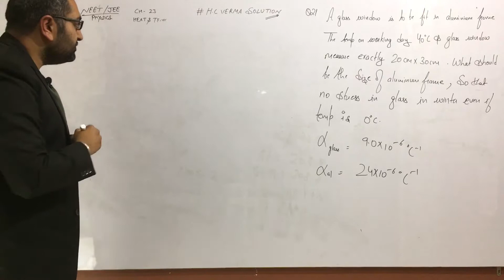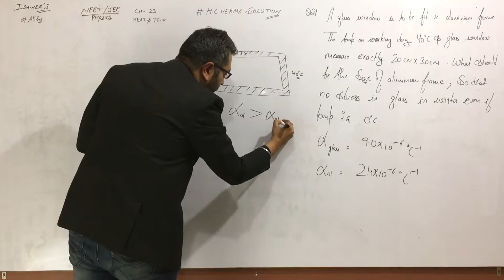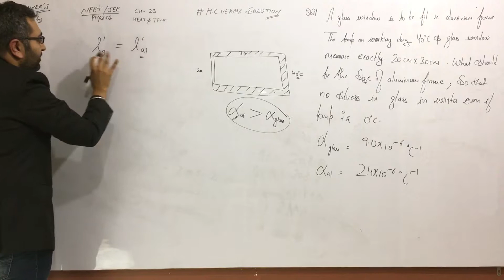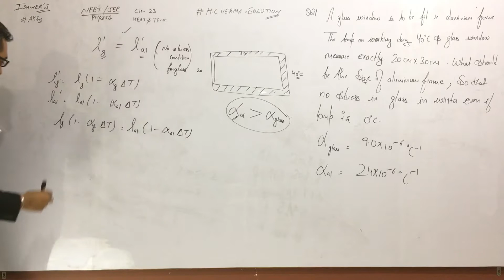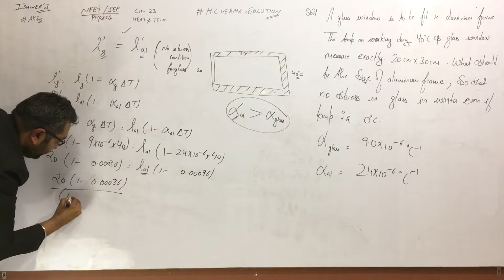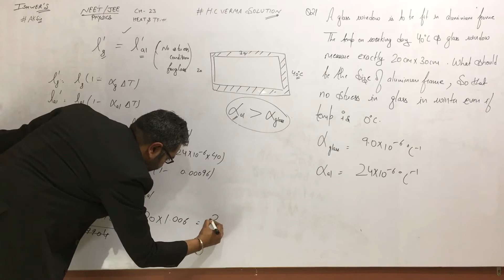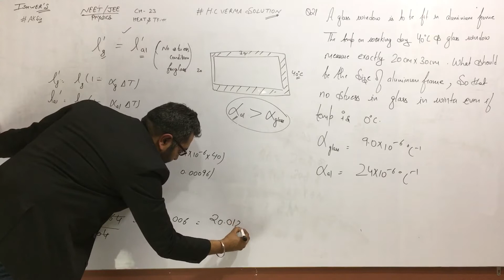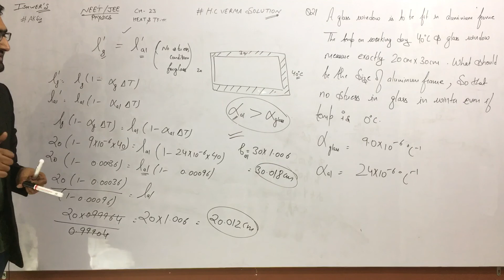H C Verma - SOLUTION - Chapter 23 - QUESTION 21 - ( Q 21 ) - HEAT AND TEMPRATURE ISHWER INSTITUTE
H C Verma - SOLUTION - Chapter 23 - QUESTION 20 - ( Q 20 ) - HEAT AND TEMPRATURE ISHWER INSTITUTE

H C Verma - SOLUTION - Chapter 23 - QUESTION 16 - ( Q 16 ) - HEAT AND TEMPRATURE ISHWER INSTITUTE

H C Verma - SOLUTION - Chapter 23 - QUESTION 14 - ( Q 14 ) - HEAT AND TEMPRATURE ISHWER INSTITUTE

H C Verma - SOLUTION - Chapter 23 - QUESTION 13 - ( Q 13 ) - HEAT AND TEMPRATURE ISHWER INSTITUTE

H C Verma - SOLUTION - Chapter 23 - QUESTION 12 - ( Q 12 ) - HEAT AND TEMPRATURE ISHWER INSTITUTE

H C Verma - SOLUTION - Chapter 23 - QUESTION 11 - ( Q 11) - HEAT AND TEMPRATURE ISHWER INSTITUTE

H C Verma - SOLUTION - Chapter 23 - QUESTION 10 - ( Q 10 ) - HEAT AND TEMPRATURE ISHWER INSTITUTE

H C Verma - SOLUTION - Chapter 23 - QUESTION 9 - ( Q 9 ) - HEAT AND TEMPRATURE ISHWER INSTITUTE

H C Verma - SOLUTION - Chapter 23 - QUESTION 8 - ( Q 8 ) - HEAT AND TEMPRATURE ISHWER INSTITUTE

H C Verma - SOLUTION - Chapter 23 - QUESTION 7 - ( Q 7 ) - HEAT AND TEMPRATURE ISHWER INSTITUTE

H C Verma - SOLUTION - Chapter 23 - QUESTION 5 - ( Q 5 ) - HEAT AND TEMPRATURE ISHWER INSTITUTE

H C Verma - SOLUTION - Chapter 23 - QUESTION 4 - ( Q 4 ) - HEAT AND TEMPRATURE ISHWER INSTITUTE

H C Verma - SOLUTION - Chapter 23 - QUESTION 3 - ( Q 3 ) - HEAT AND TEMPRATURE ISHWER INSTITUTE

H C Verma - SOLUTION - Chapter 23 - QUESTION 2 - ( Q 2 ) - HEAT AND TEMPRATURE ISHWER INSTITUTE

H C Verma - SOLUTION - Chapter 23 - QUESTION 1 - ( Q 1 ) - HEAT AND TEMPRATURE | ISHWER INSTITUTE